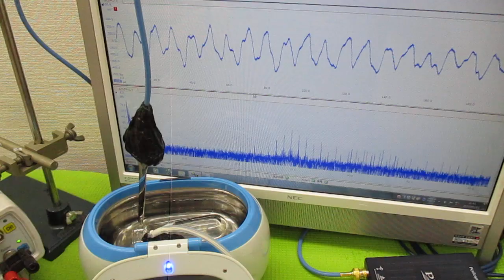メガヘルツの超音波発振制御プローブ